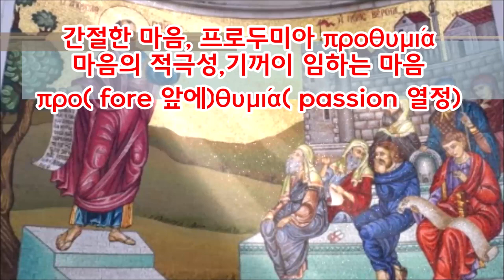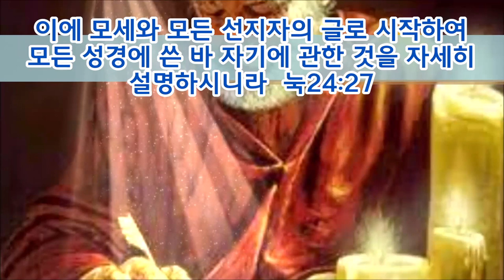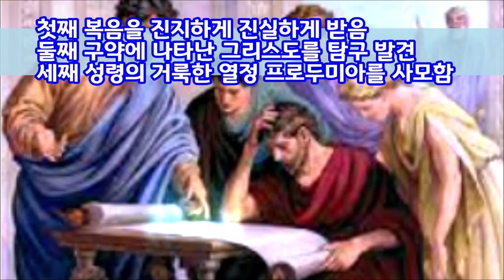(한글자막)신사적-간절한 마음(프로두미아) (행17:11)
베뢰아 사람은 데살로니가 사람보다 더 신사적이었습니다.
왜냐면 베뢰아 사람은  간절한 마음으로 말씀을 받고 이것이 그러한가 하여 날마다 성경을 상고하므로 라고 했습니다.
신사적이라는 말 그리고 간절한 마음 프로두미아 의 뜻은 무엇일까요?